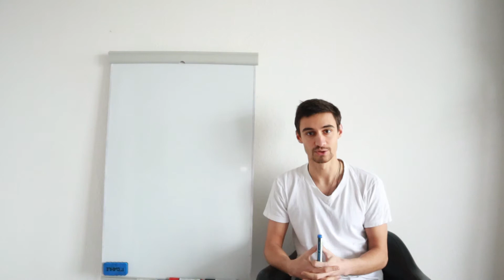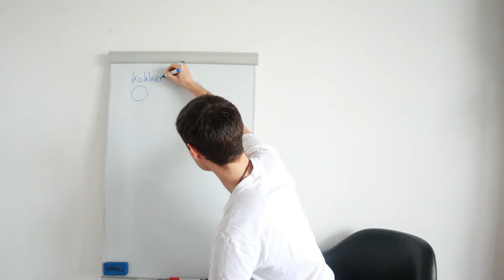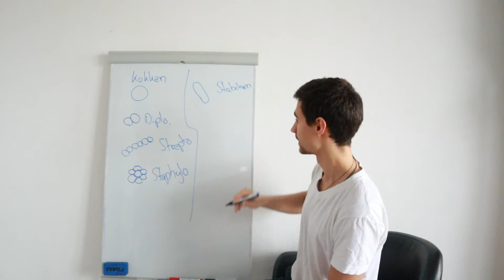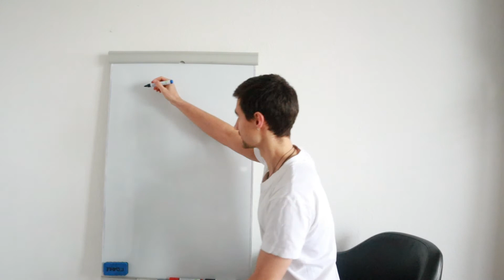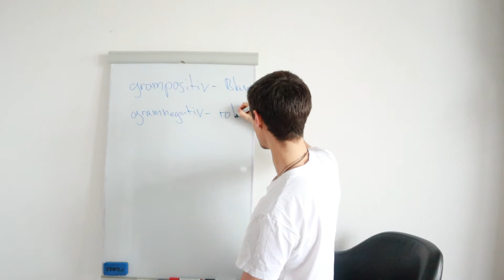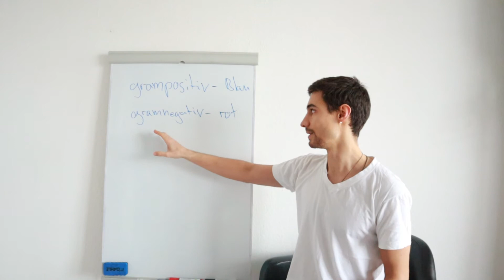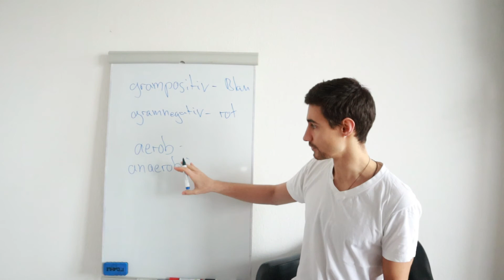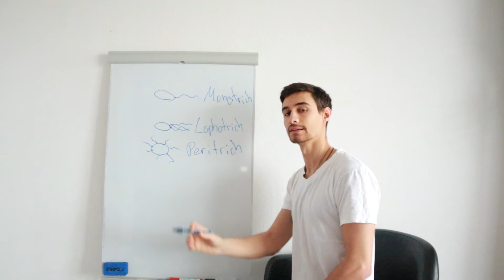Einteilung von Bakterien / Heilpraktikerwissen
In meinen Videos möchte ich heilpraktikerspezifisches Basiswissen vermitteln, welches notwendig ist um die Prüfung zu bestehen.